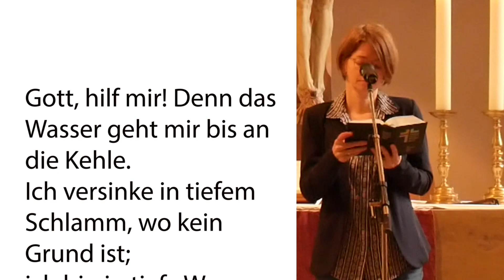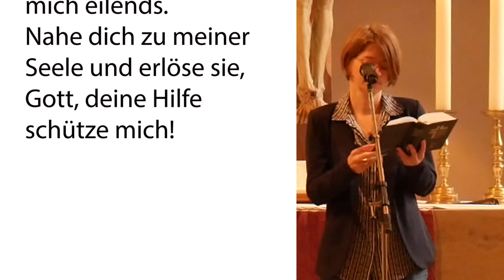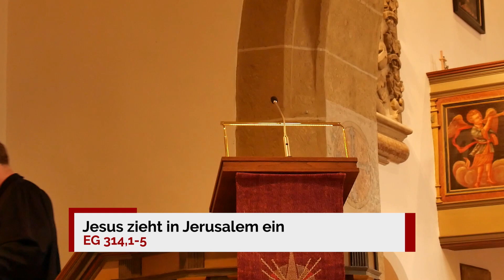Gottesdienst an Palmsonntag (02.04.2023)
Jesus zieht in Jerusalem ein - davon erzählen alle Evangelisten. Doch im Johannesevangelium sorgt der Einzug Jesu für verwunderte Gesichter bei den Jüngern. Denn sie verstehen nicht, was da passiert...

Predigttext: Johannes 12,12-19